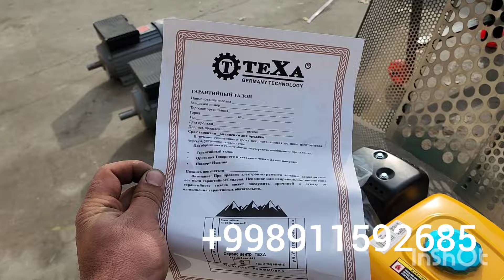ENDI TOKNI UMUMAN KERAGI YOQ UNVERSAL DRABILKA NARXLARI